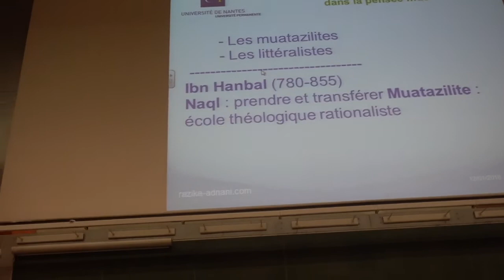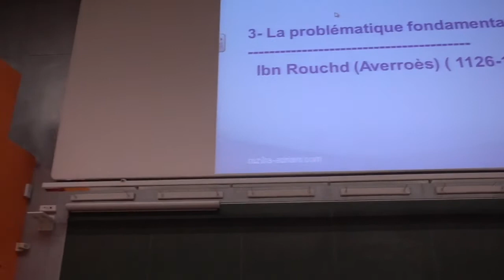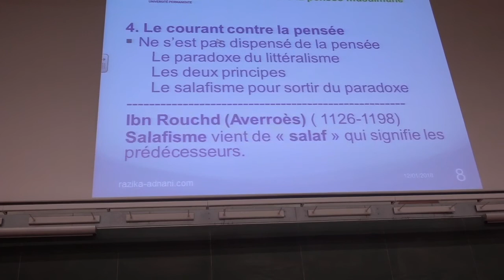Razika Adnani : La problématique de la pensée dans la pensée musulmane.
La problématique de la pensée dans la pensée musulmane est la première conférence du cycle de quatre conférences sur le thème " Penser l'islam que Razika Adnani a donné l'Université Permanente de Nantes, 12 janvier 2018.